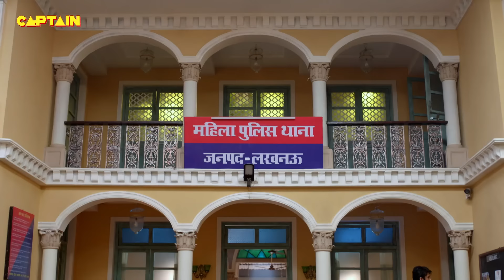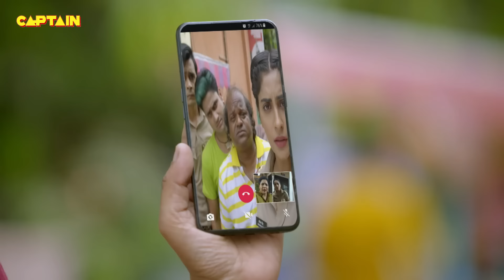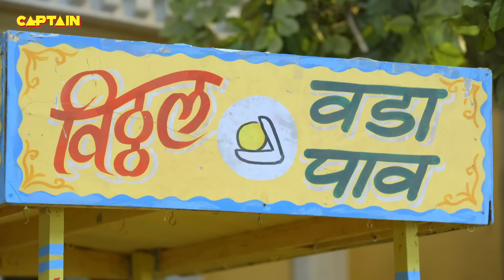जब Cheetah को मिला इस आदमी की सुरक्षा का काम || Maddam Sir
जब Cheetah को मिला इस आदमी की सुरक्षा का काम || Maddam Sir E.P 457